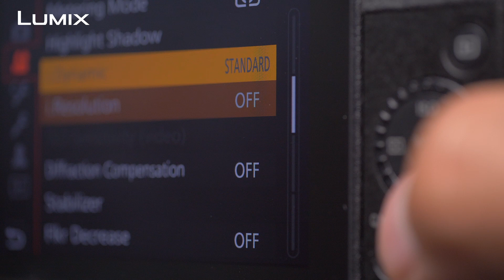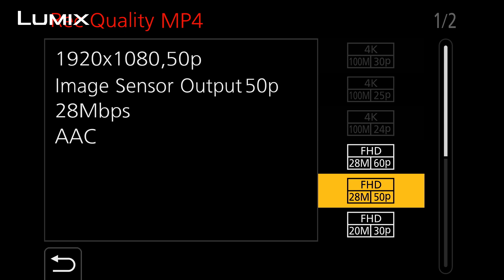Lumix How To : Flkr Decrease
Function Flkr Decrease
อยู่ใน mode ถ่ายภาพนิ่ง แต่กดถ่ายวีดีโอ อาจมีวูบ!
ภาพวูบวาบ เกิดเป็นแถบลายขวางในภาพ (Flicker) แก้ไขได้ ด้วย function Flkr decrease
ทำยังไงไปดูกันเลย